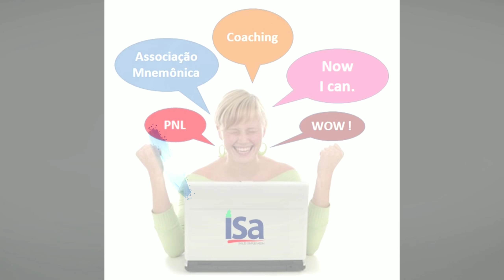IN, ON, AT - Prepositions in English.